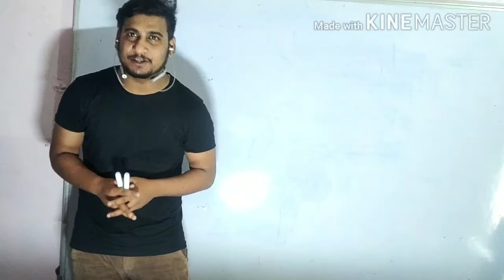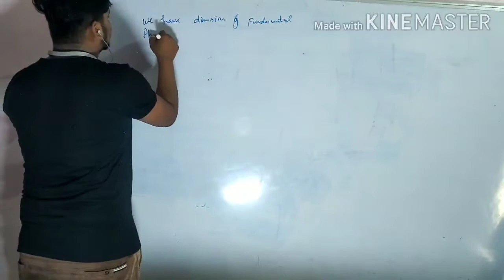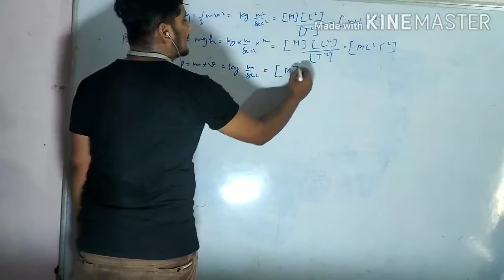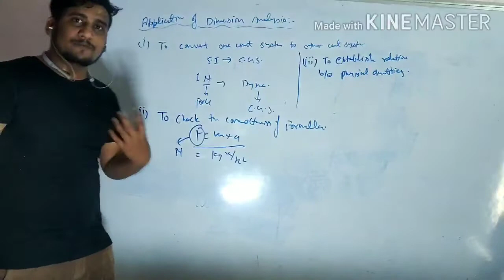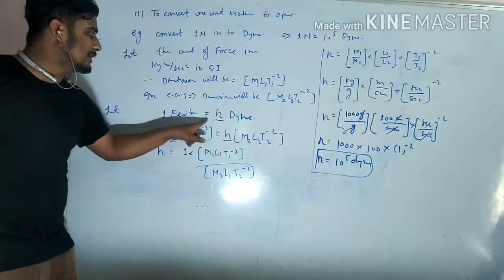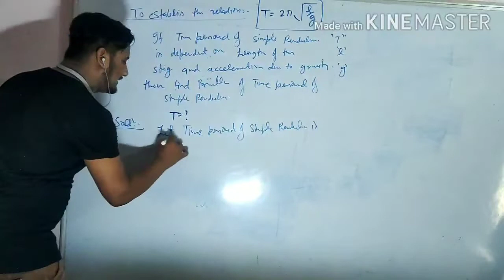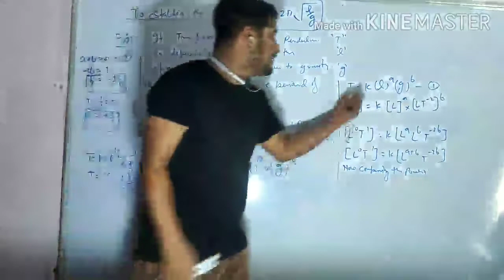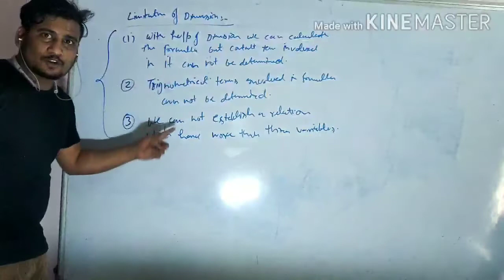#6 11th Physics by Das sir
Dimension analysis application of dimension, limitations of dimension!